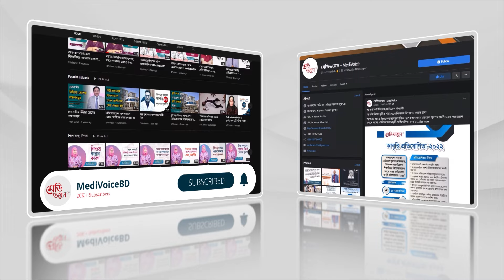ফুসফুসে কৃমি: বুঝবেন যেভাবে | ডা. মো. মাশুকুর রহমান চিশতী | Medivoice Health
ফুসফুসে কৃমি: বুঝবেন যেভাবে
- ডা. মো. মাশুকুর রহমান চিশতী